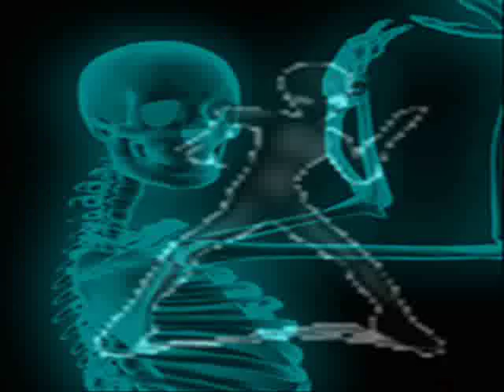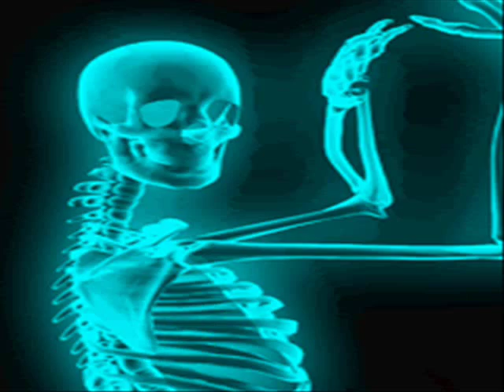Pete Heller "Savin' my lovin' " Madonna bootie mix.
Pete lays down the mighty 'Big love' whilst Madge gives it some large vocals during the breakdown. Big bootie, big choon ... enjoy.